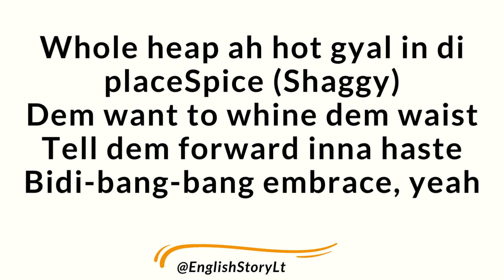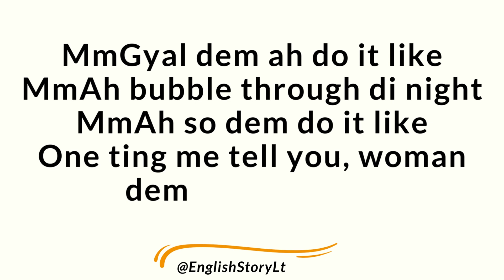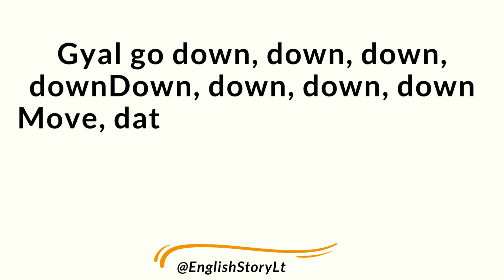Go Down Deh 🌻English music for English Learners🌻Spice🌻Happy English music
Learn English through music "Go Down Deh " English song 🌻 Learning English while listening to music is very enjoyable and effective. Listening to music daily will help improve your English pronunciation and listening skills.